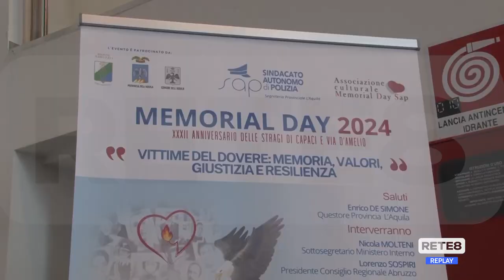L’Aquila - Molteni: "Più sicurezza per gli agenti penitenziari"